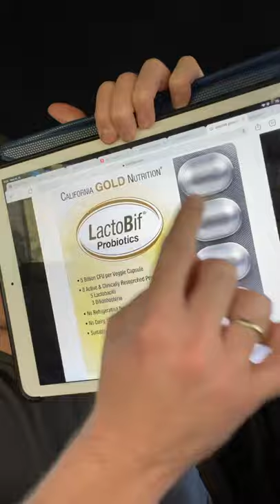О ПРОБИОТИКАХ ЗА 60 СЕКУНД ! Как правильно выбирать и когда пить пробиотики! Кишечник и микрофлора!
1) Имя, фамилия
2) Дата и год рождения
3) Вес/рост
4) Город проживания
5) Профиль Instargam

Пробиотики – важнейшая составляющая здорового кишечника! От проблем с вздутием до отсутствия возможности усваивать жизненно важные витамины и минералы всё это лежит на плечах микрофлоры кишечника! Я уже молчу о критической важности защищать нас от попадающих со слюной бактерий и вирусов ! Здоровый кишечник это ключ к долголетию и хорошему качеству жизни! Критически важно поддерживать микрофлору после приема антибиотиков, после алкоголя и после больших стрессов и потрясений! Очень важно понимать какие лакто бактерии и бифидобактерии следует покупать, условия хранения и как долго и как часто пить! Я советую всегда курс длительностью от 14 до 21 дня после ужина если количество пробиотических культур больше 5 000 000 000 если их в районе 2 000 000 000 в данном препарате тогда можно после обеда и после ужина. Можно повторить данный курс через две – три недели.

Если видео О ПРОБИОТИКАХ ЗА 60 СЕКУНД ! Как правильно выбирать и когда пить пробиотики! Кишечник и микрофлора!